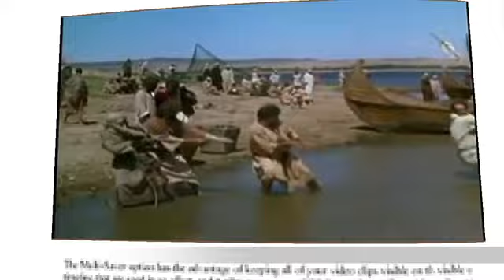Del santo Evangelio según san Mateo 13, 1-9 ✝ Miércoles 24 de Julio de 2024.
Algunos granos dieron el ciento por uno.